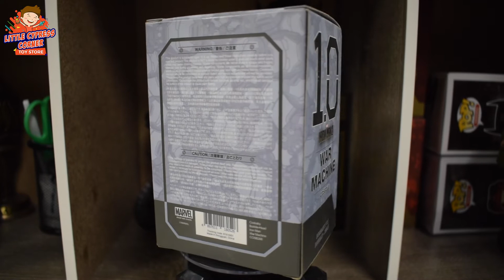Cosbaby War Machine 1.0 (Unboxing)